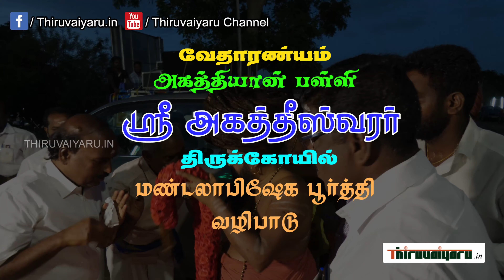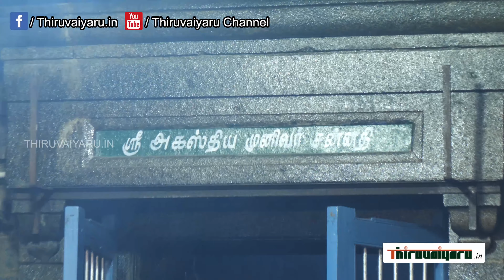Vedaranyam Agathiyanpalli Sri Agatheeswarar Temple Mandalabhishekam Poorthi Valipadu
வேதாரண்யம் | அகத்தியான் பள்ளி | ஸ்ரீ அகத்திஸ்வரர் ஆலய | மண்டலாபிஷேகம் |   பூர்த்தி வழிபாடு